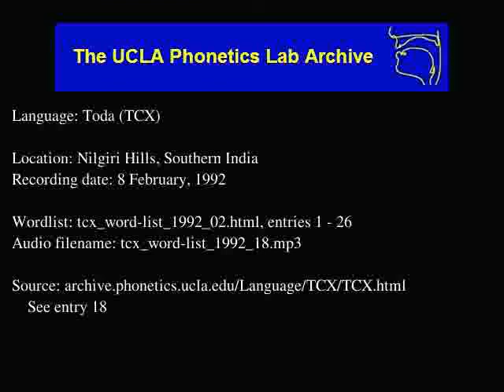Toda audio: tcx_word-list_1992_18